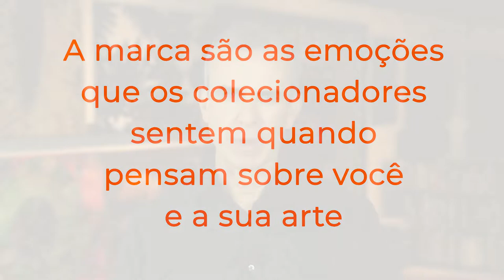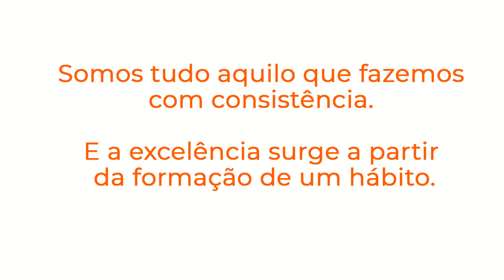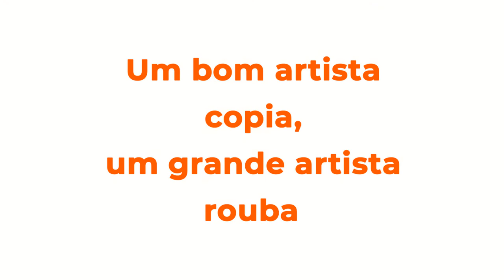[Dicas para artistas] Como criar a sua marca e encontrar seu público.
O universo da arte é tão grande e competitivo quanto qualquer outro.
Ser talentoso e criativo é importante, mas não é suficiente pra se destacar nele.
A gente precisa entender tanto o funcionamento do mercado, quanto a cabeça dos potenciais compradores.
Por isso eu fiz alguns vídeos com dicas para te ajudar a se destacar neste universo.
Neste vídeo eu vou falar sobre como criar a sua marca e encontrar o seu público.
DEFINA E SEJA SUA PRÓPRIA MARCA
Pra se destacar no sistema da arte, um artista precisa ter a sua identidade própria; uma marca!
Mas o que é uma marca?
A sua marca  não é um logotipo, um símbolo, uma assinatura...
A MARCA SÃO AS EMOÇÕES QUE OS COLECIONADORES SENTEM QUANDO PENSAM SOBRE VOCÊ  E SUA ARTE.
ELA TEM ORIGEM NA EXPERIÊNCIA DAS PESSOAS COM O QUE VOCÊ TEM A OFERECER.
Através dela, as pessoas passam a te enxergar e se lembrar de você de uma forma automática.
O impacto que ela tem precisa ser trabalhado...
O que os outros falam do seu trabalho quando você não está por perto, é a sua marca.
A MARCA É A CONEXÃO EMOTIVA ENTRE VOCÊ, ARTISTA, E O PÚBLICO.
Ter talento é importante, mas as pessoas precisam se lembrar de você.
De uma forma ou outra, todos nós precisamos chamar atenção.
No caso de um artista, que as pessoas se associem a ele através  da obra ou da técnica.
1 - Defina quem você é como artista.
Eu sei que esta pode ser uma grande pergunta filosófica sem resposta.
Nem eu mesmo sei exatamente quem eu sou.
Talvez a melhor pergunta seja: o que eu faço?
Outras perguntas importantes são:
O que queremos expressar através da nossa arte?
O que torna esta arte única?
 Estas respostas também não são tão fáceis.
Principalmente porque todos nós já sofremos da síndrome do impostor pela apropriação dos trabalhos de outros artistas.
Pra ninguém ficar com peso na consciência, aqui vai uma frase:
"Bons artistas copiam, grandes artistas roubam" (Pablo Picasso).
A função do artista é exatamente esta.
Se apropriar de um monte de coisas, mastigar tudo e cuspir uma coisa absolutamente nova que vai ser a sua arte!
Então, vamos fazer o mesmo com a nossa marca, já que fazemos isto com a nossa arte.
E… a nossa arte é a nossa marca…
Olhe para as pessoas e obras que você admira e veja no que vc se identifica.
Isto é o começo da formação da sua própria identidade.
Depois de definir o que você faz, vamos pra dica 2:
ENCONTRE O SEU PÚBLICO
É impossível agradar a todos, infelizmente.
Procure pensar para quem a sua arte vai fazer mais sentido.
São essas  pessoas que vão falar sobre você e comprar seus trabalhos.
Existem alguns pontos muito importantes aqui.
Se concentre em um público mínimo viável.
Se você tiver 1000 pessoas interessadas em comprar o seu trabalho, já é mais que o suficiente para tornar a sua profissão rentável.
Procure também pelos seus super-fans.
São aquelas pessoas que realmente acreditam em você e que te acompanham em tudo o que você faz.
Uma vez encontradas estas pessoas, se dedique a elas.
Todos nós temos uma tendência a caçar novos contatos e usar pouco do nosso tempo cultivando os clientes que já estão conquistados.
Cace menos e se dedique mais a agricultura. Os frutos vão ser muito maiores.
Existem várias formas de se organizar esta sua lista de potenciais colecionadores e pessoas influentes que poderão ajudar você a alavancar a sua carreira.

Espero que essas dicas possam te ajudar a ser um artista mais completo e que você consiga se conectar mais profundamente com seu público.

Desde uma planilha de Excel até programas online como o hubspot. Se você quiser se aprofundar um pouco nisto, entre em contato comigo nos comentários, Linkedin ou mesmo pelo meu perfil no instagram.